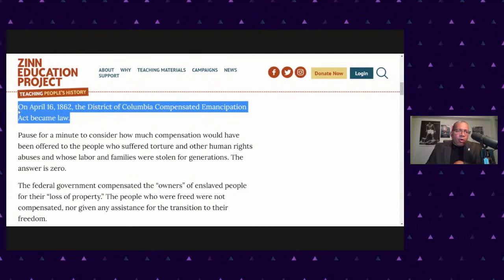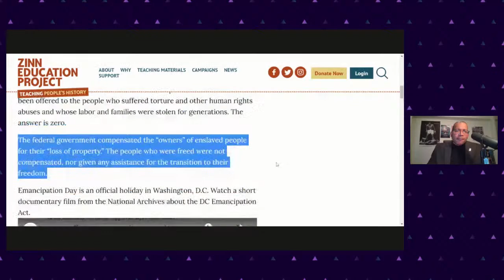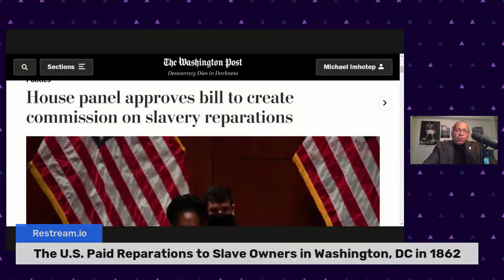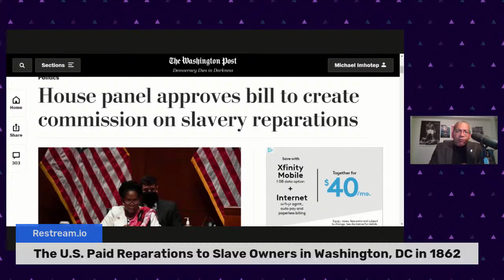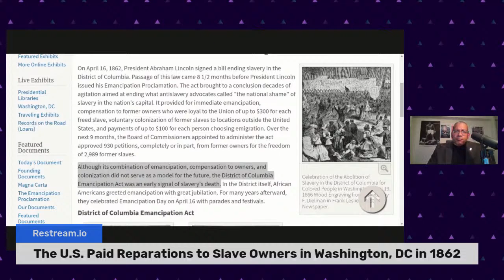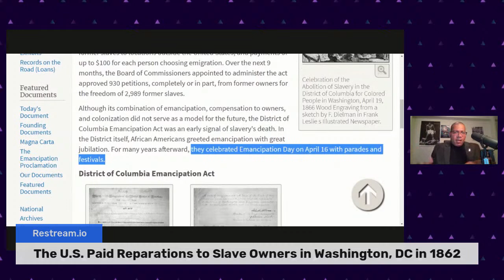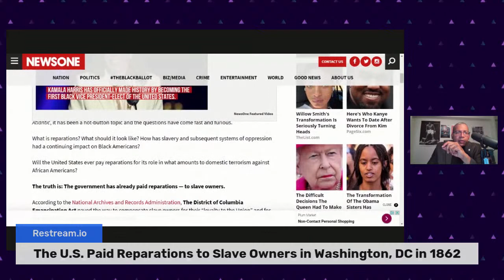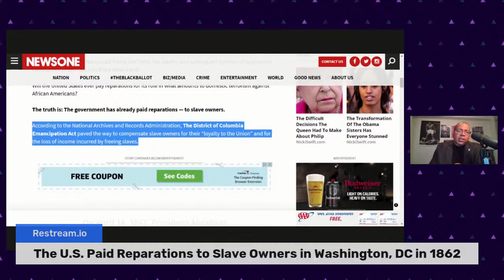Did you know The U.S. Paid Reparations to Slave Owners in Washington, DC in 1862? - Michael Imhotep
Did you know The U.S. Paid Reparations to Slave Owners in Washington, DC on April 16th, 1862?  President Abraham Lincoln signed The District of Columbia Emancipation Act.